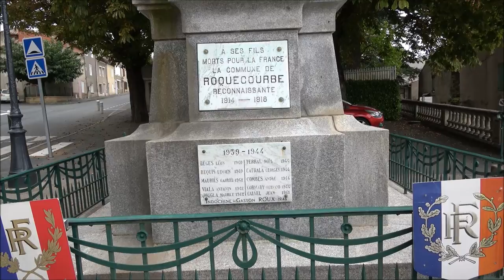Campingcarpark, Roquecourbe, Frankrike.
Noen glimt fra Roquecourbe, noen mil vest for Toulouse.